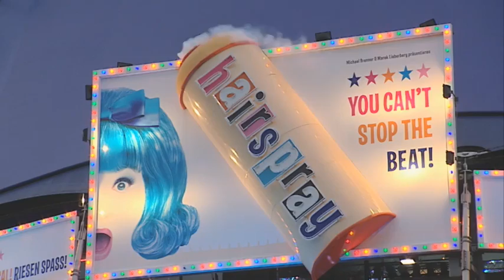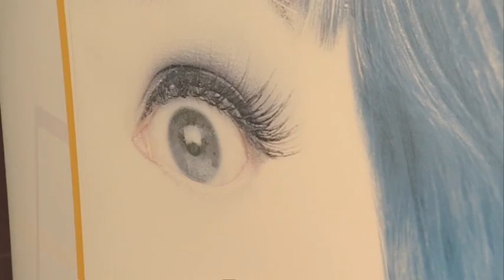Hairspray Premiere 06.12.2009 im Musical Dome Köln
Die große Hairspray Gala-Premiere
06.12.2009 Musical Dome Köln